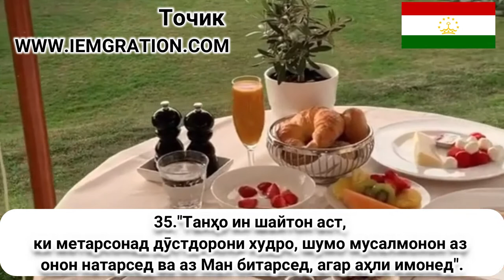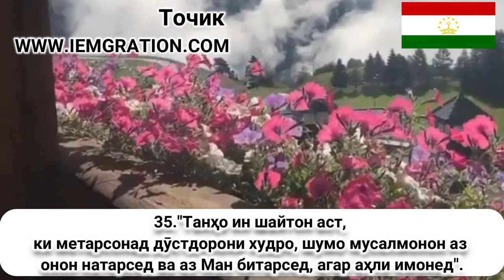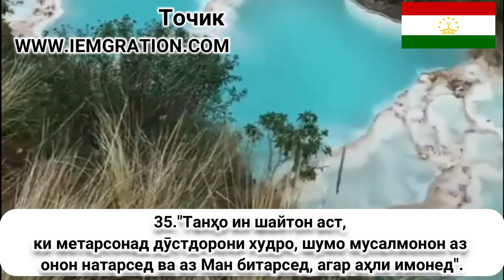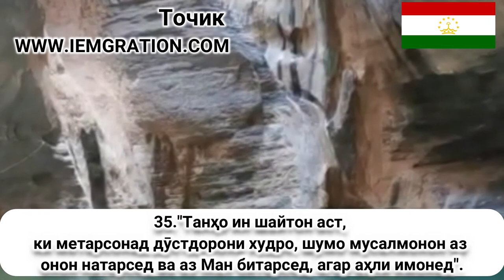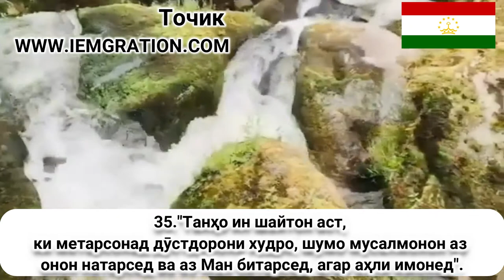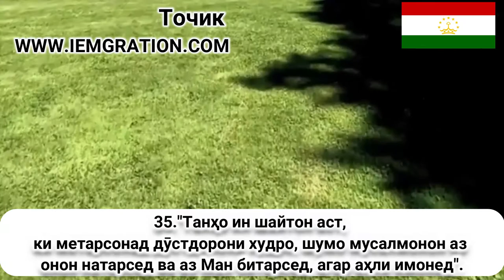35 Танҳо ин шайтон аст,